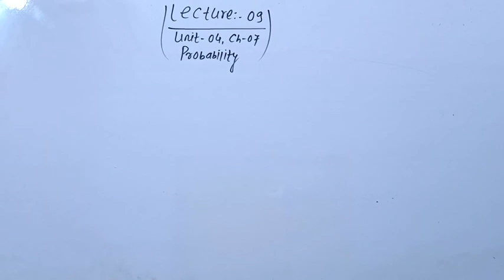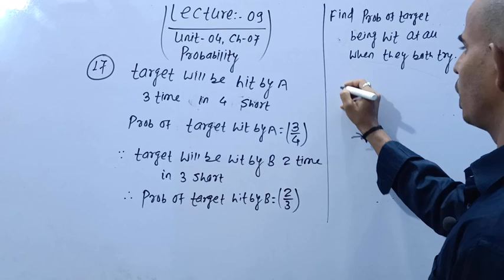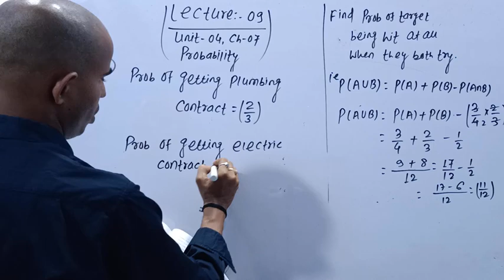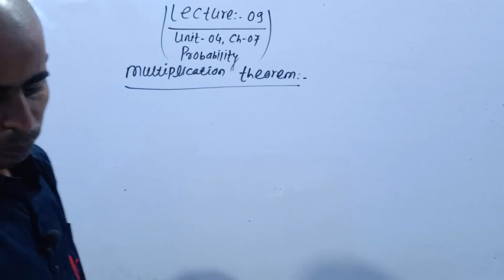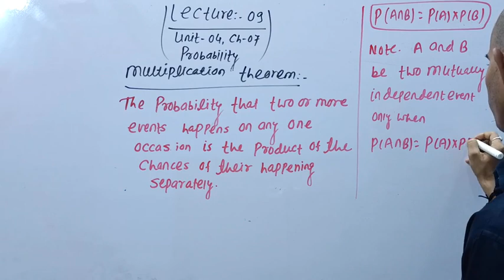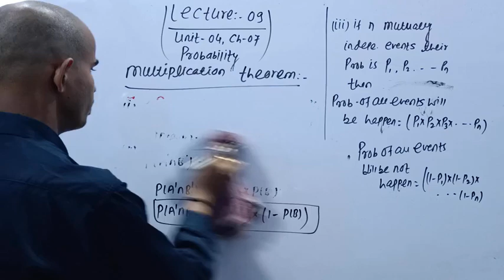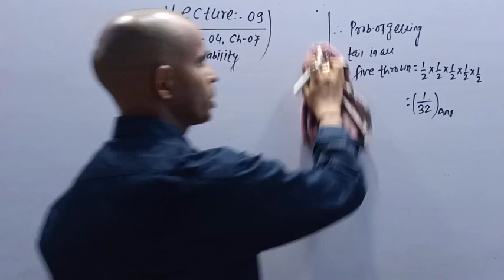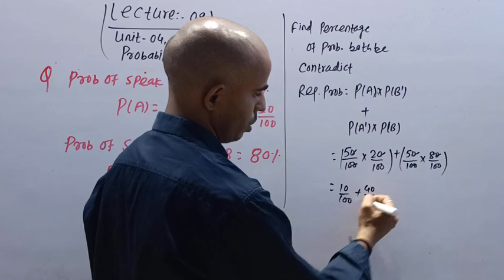Theory of Probability (09) || Class_12 Unit_04 Chapter_07 || Part_B || By_Sanjay Barnawal